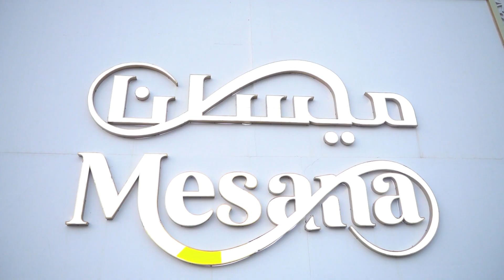قبيلة ال ثابت حفل زواج// العريسان عبدالله محمد الكناني الشهري& عبدالرحمن محمد الكناني الشهري